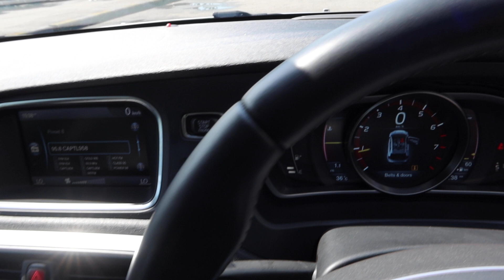SKJ4535P YOM: 2013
VOLVO V40 CROSS COUNTRY T4